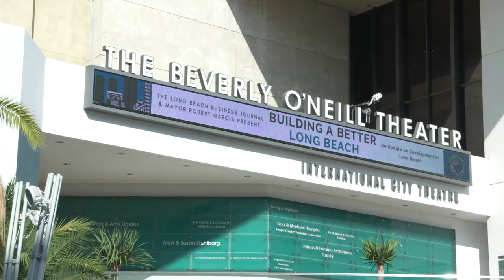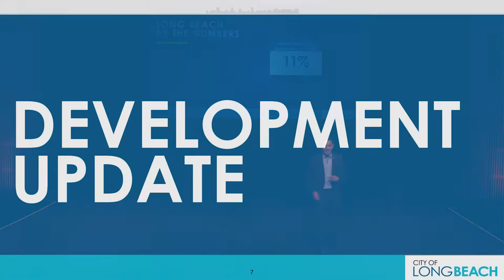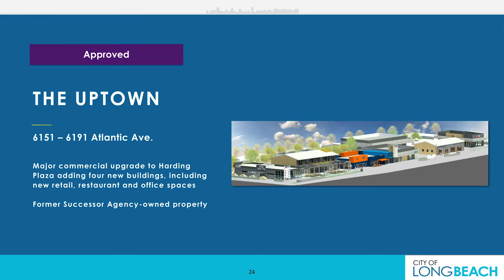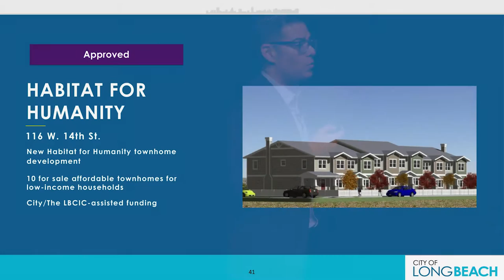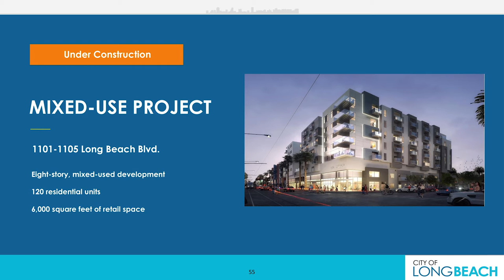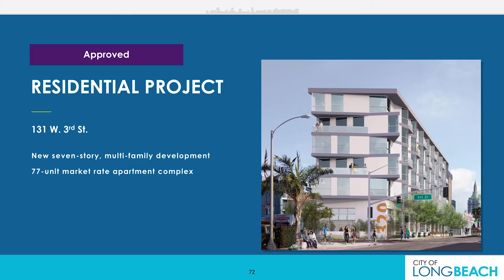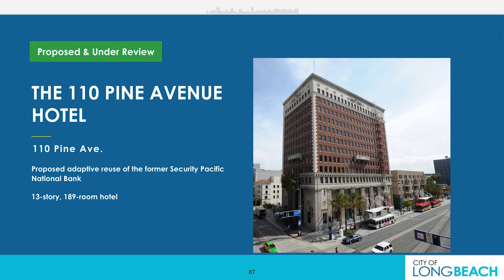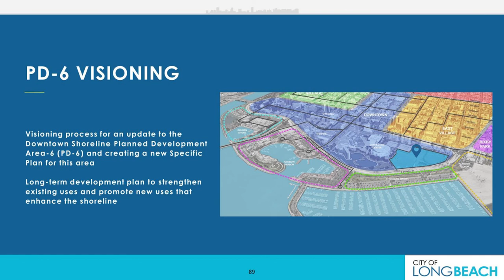Building a Better Long Beach 2019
The City of Long Beach presents it's annual updates on the many new development projects.